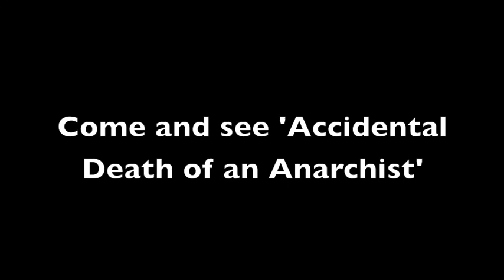Accidental Death of an Anarchist